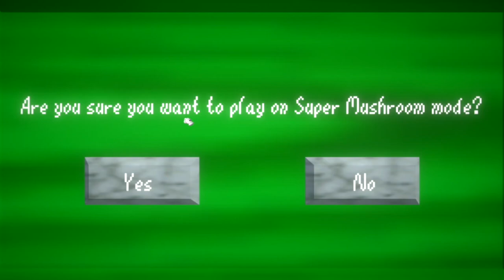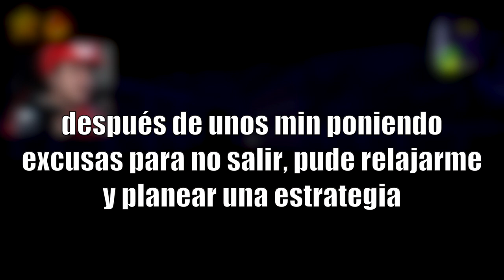🍑EL TERROR DE LA OTRA PRINCESA👑 [SM64 FANMADE] 👻🍄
un espectacular juego de terror llevándonos al reino champiñón, donde al parecer, la princesa SI esta en el castillo! Aunque todo tiene un aspecto terrorífico y siniestro, pero nuestra valentía siempre protegerá a la princesa de los MAAAAAAAAAAH!!! *se hace pipí del susto*